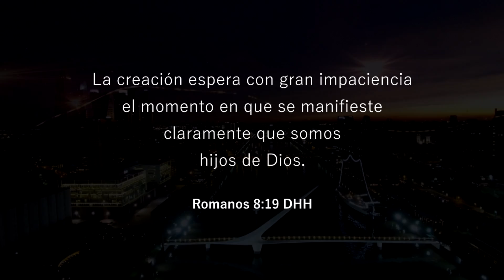Marcos Alvarez - feat Zeki Alamo - Un cambio en mi Ciudad (Lyric Video)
Marcos Álvarez presenta su primer disco solista MeRindoAÉl Disponible en todas las plataformas digitales

¿Te gustaría que visitemos tu ciudad o iglesia? Escríbenos.

Letra: "Un cambio"

Hablaremos tu palabra
El espíritu nos guiará
A sanar los quebrantados
El mundo esperando está
Viene el tiempo de la gloria
Viene el fuego del Señor
Ese es el avivamiento
Del espíritu de Dios
Hay un cambio en mi ciudad
Veremos tu gloria
Hoy tus hijos se levantan para transformar la historia
Soy la nueva generación
Que no se detiene
Día a día avanzaremos
Para extender tu reino Dios
Los enfermos son sanados
Y los muros caerán
Para ti no hay imposibles
Todo lo puedes obrar
Llevaremos tu palabra
A cambiar todo lugar
Seremos tu voz tus manos
Es el tiempo de avanzar